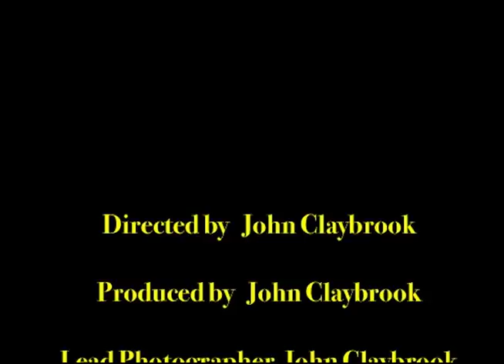2D Art Gallery, A Closer Look by John Claybrook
Music: Pablo Lentini Riva - Johann Jakob Froberger - Tombeau de Monsieur Blancrocher